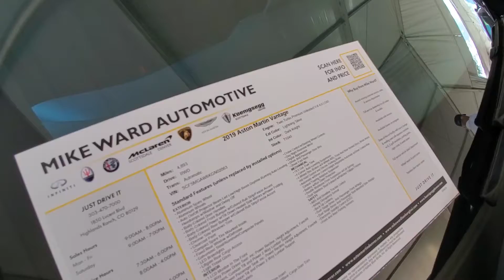2019 Aston Martin Vantage Exotic Supercar Walkaround Exterior Tour - 2021 Denver Auto Show, Colorado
Aston Martin Vantage
Aston Martin
Denver Colorado